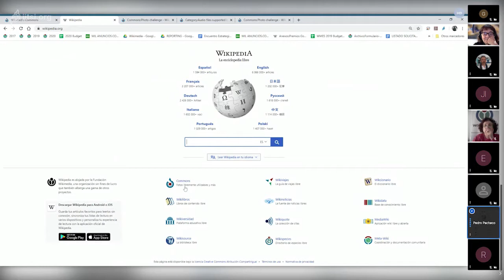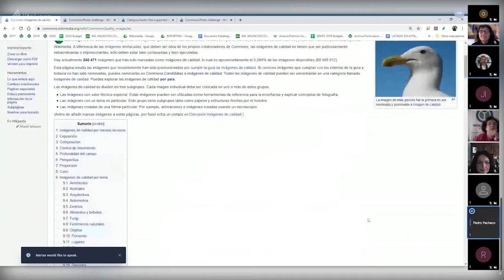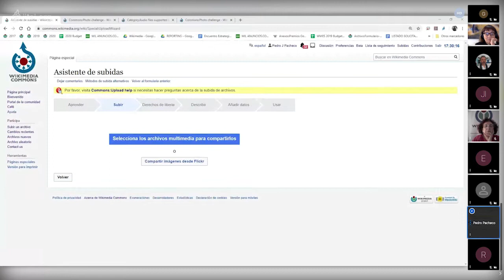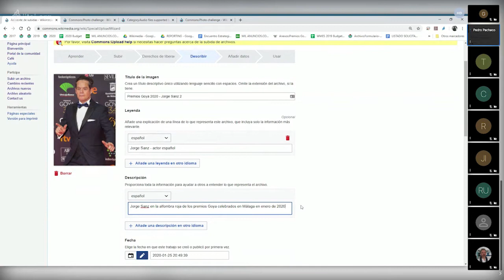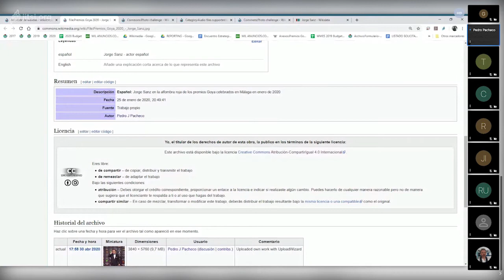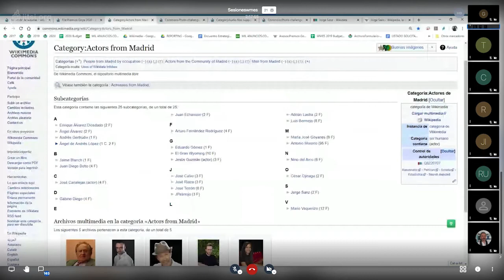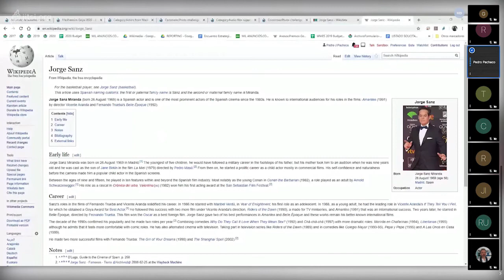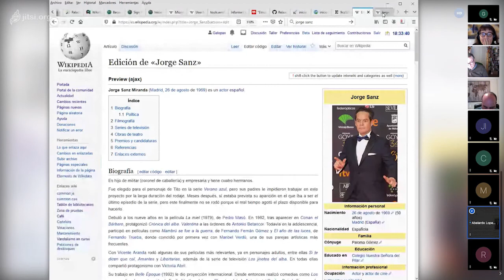Introducción a Wikimedia Commons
Qué es y para qué sirve Wikimedia Commons. Acciones básicas: subir archivos, categorizar, conectar a Wikidata, comprobar su uso, etc.

Presenta: Pedro J. Pacheco

Fecha de la sesión: 30 de abril de 2020